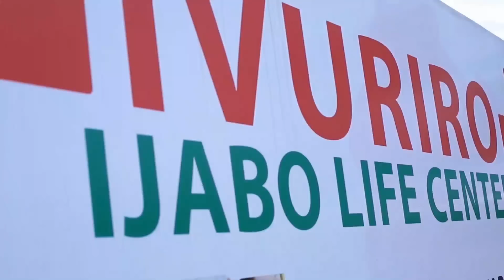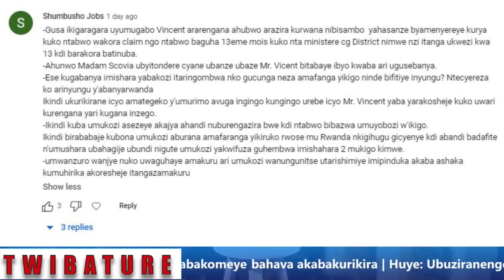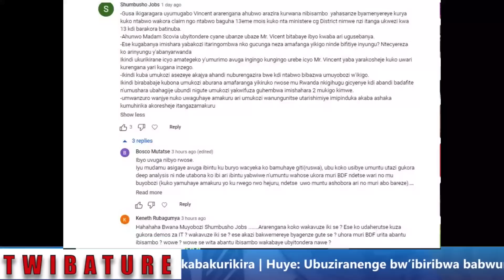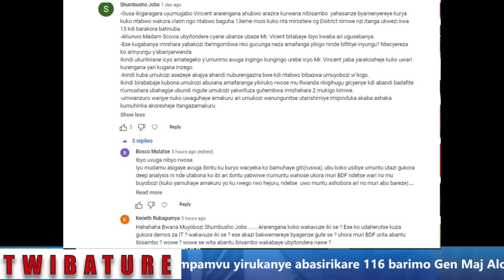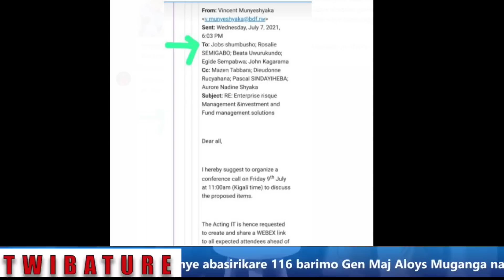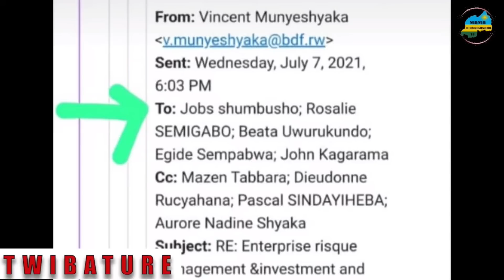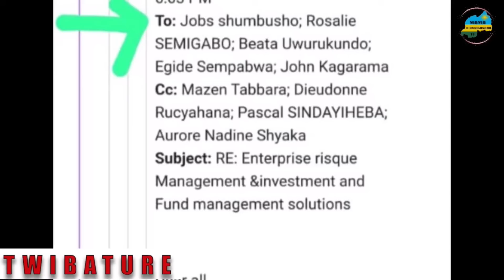GENERAL WIRUKANWE MURI RDF NI IKI YAKOZE CYATEJE IBIBAZO YASINZE? | UYOBORA BDF AKOMEYE BINGANA IKI?